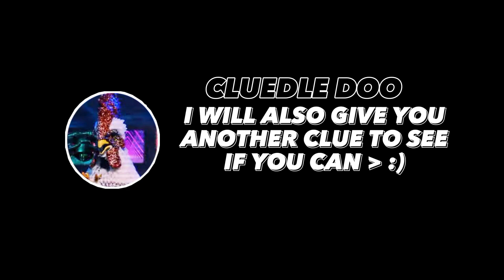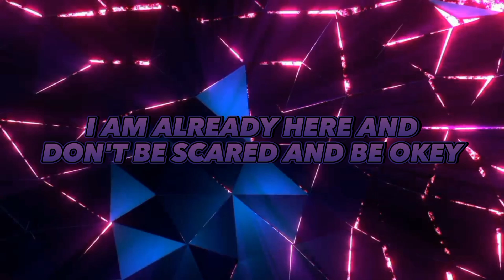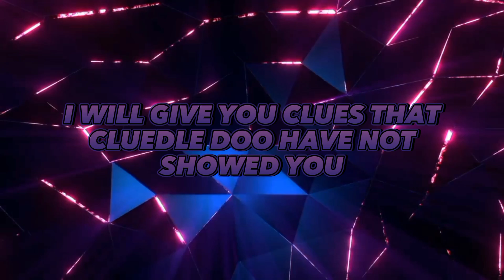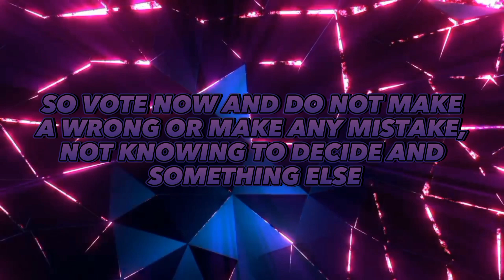The Masked Youtuber | Season 3 | "Episode 5 The Hosted Of Cluedle Doo"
The Masked Youtuber season 3
Episode 5
"The Hosted Of Cluedle Doo"